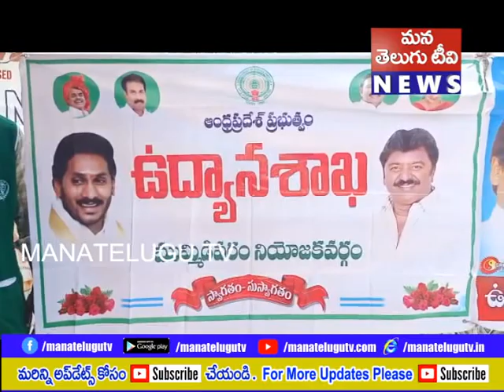తూర్పుగోదావరి జిల్లా కాట్రేనికోన మండలం ఉప్పూడి గ్రామంలో రైతుభరోసా చైతన్యయత్ర